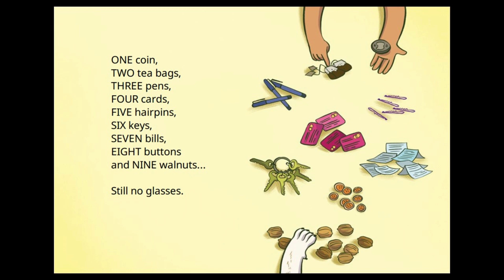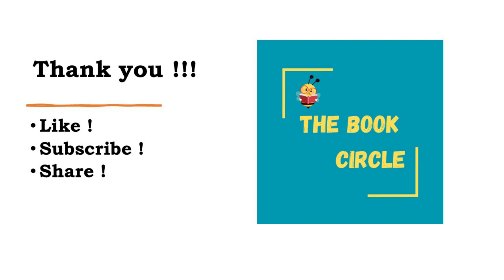A Story A Day | MUMMY'S GLASSES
Mummy has lost her glasses again! It’s up to Nimu and Mirchi to find them. But what else will they find on the way?

Title: Mummy's Glasses
Mummy's Glasses (English), written by Tanu Shree Singh, illustrated by Jemma Jose, supported by CISCO, published by Pratham Books (© Pratham Books,2020) under a CC BY 4.0 license, first released on StoryWeaver. Read, create and translate stories for free

 Watch out for more stories every day !!